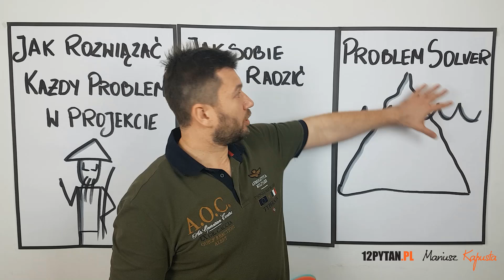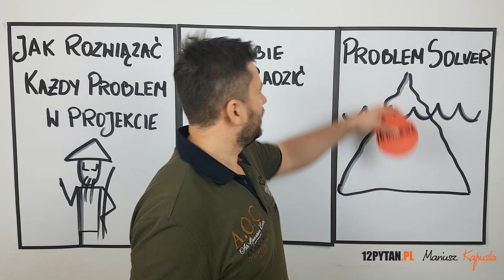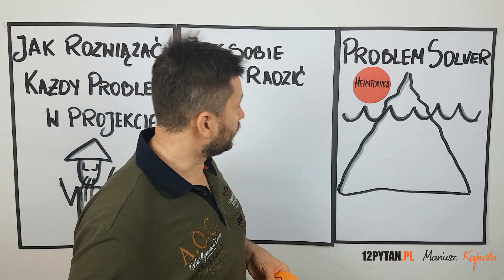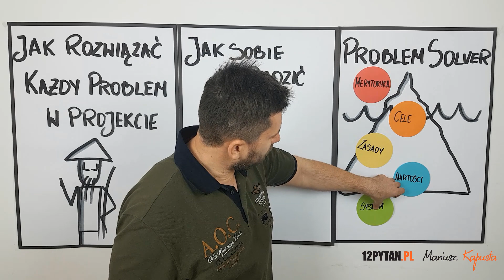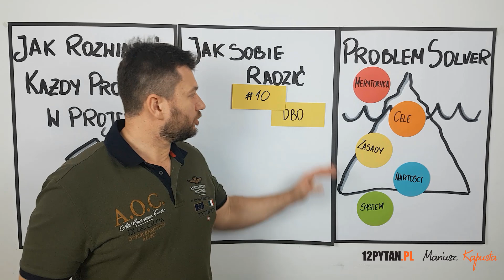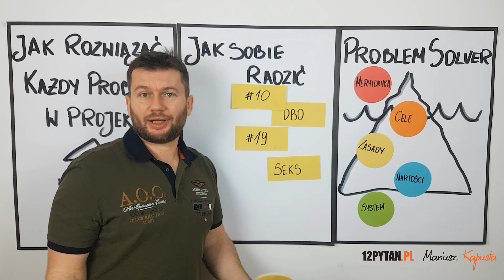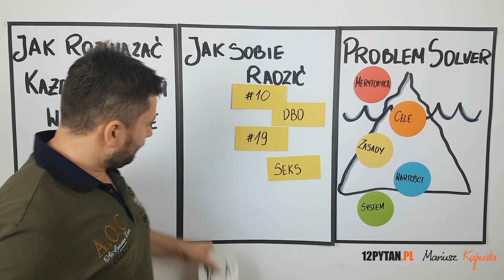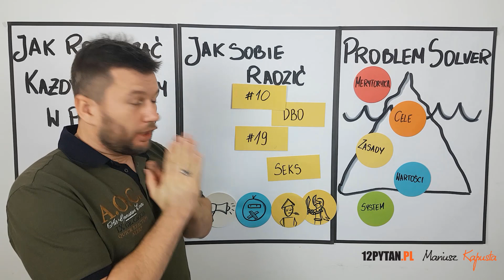Jak rozwiązać każdy problem w projekcie - Problem solver #47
Pomysł na dzisiejszy odcinek wziął się z programu, jaki przygotowałem dla jednej z firm informatycznych.  Powstał wówczas pewien model do rozwiązywania wszelakich problemów projektowych - Problem Solver W dzisiejszym odcinku opowiem Wam, jak poradzić sobie z każdym problemem w projekcie. Dziś będzie wyjątkowo kontrowersyjnie, bo będę mówił o:

- seksie
- przemocy
- trójkątach

więc nie oglądajcie filmu przed 22:00, no chyba, że w pobliżu nie ma dzieci ;)

Zapraszam